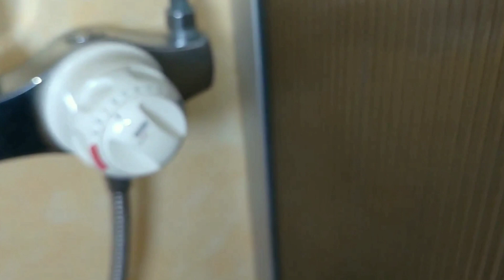Grey CC Twyfords Nocturne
Campsite in Cornwall